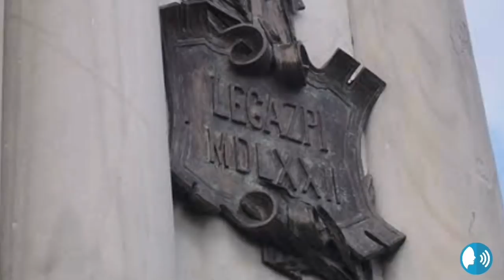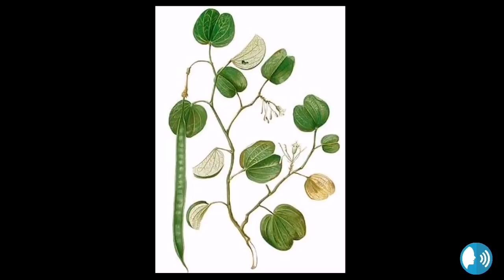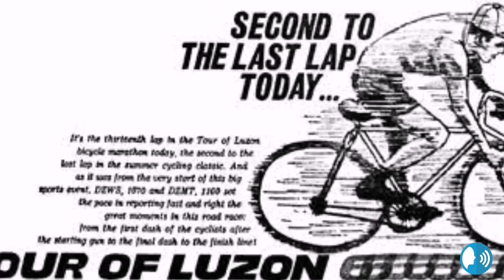"Marlboro Tour and Victor Wood Trivia and Facts"